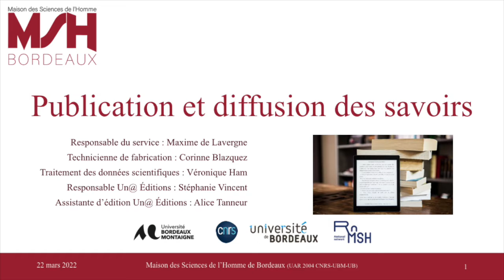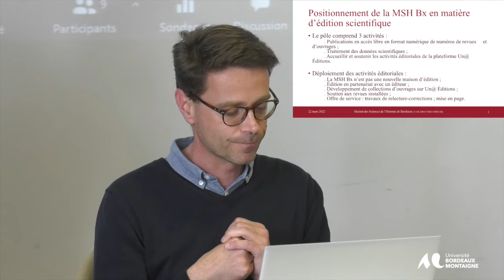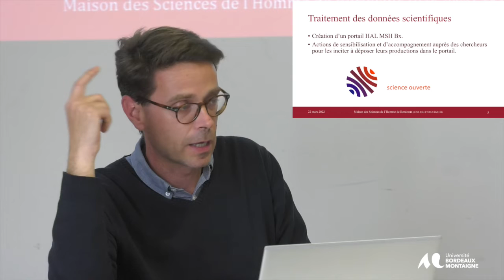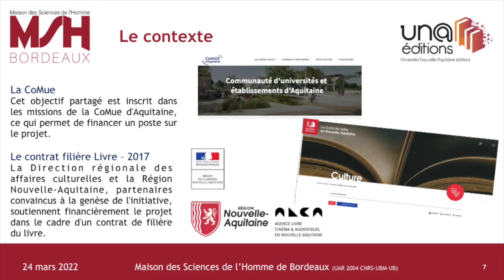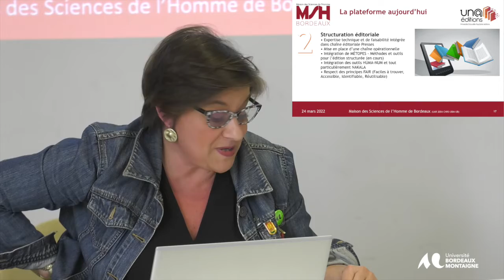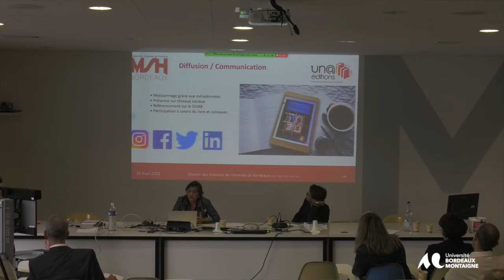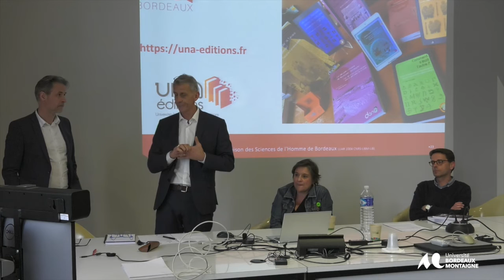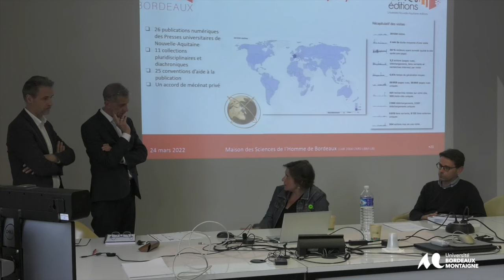Journée inaugurale de la MSH Bordeaux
Service de Diffusion et de Valorisation de Savoirs de la MSHBx et UN@ Editions
Présentation du Service de Diffusion et de Valorisation de Savoirs de la MSHBx, par Maxime De Lavergne, Chef du service, et de la plateforme UN@ Editions par Stéphanie Vincent Guionneau, Responsable de la plateforme.
L’enjeu de ce service est de développer les activités éditoriales entrant dans les axes de recherches de la MSH tout en respectant les orientations en matière d’édition scientifique du CNRS. Ce service a aussi la mission d’assurer la diffusion des résultats de la recherche tant auprès de la société civile que de tout nos partenaires potentiels. En matière de traitement des données scientifiques, le service contribue à la visibilité de la MSHBx et de ses scientifiques via les archives ouvertes HAL en encourageant ces mêmes scientifiques à s’inscrire dans une démarche de science ouverte.
UN@ Editions est pour sa part une initiative de structuration d’une “fédération” régionale des presses universitaires. Elle incarne la capacité collective à répondre aux enjeux définis par l’ensemble des tutelles du monde de la recherche en matière de transmission des savoirs à travers des supports numériques ouverts.